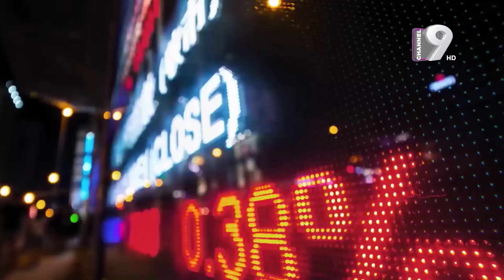Smart Thoughts | স্মার্ট নদী রক্ষা কৌশল | Manjur Ahmed Chowdhury | Pranab Saha Opu | Channel 9 News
Office Address:
37,Shaheed Tajuddin Ahmed Sarani,Tejgaon I/A
Dhaka, Bangladesh